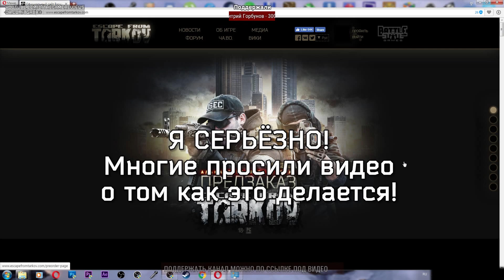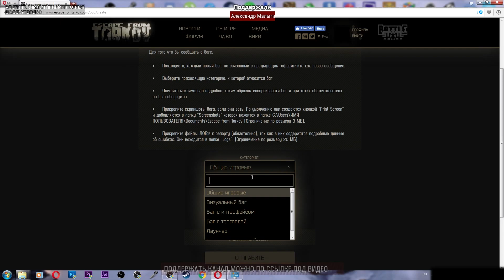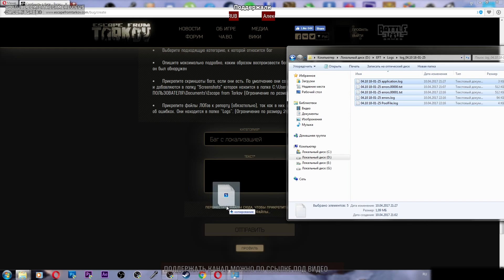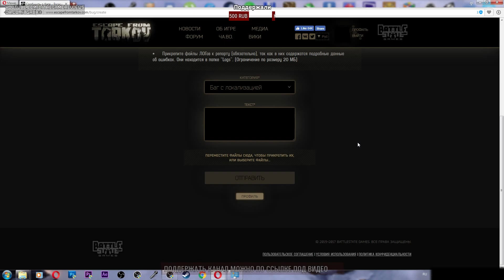КАК ОТПРАВИТЬ БАГРЕПОРТ ESCAPE FROM TARKOV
#115 Побег из ТАРКОВА продолжается! ESCAPE FROM TARKOV
ИНФА НИЖЕ

БОЛЬШОЕ СПАСИБО!
говорит и показывает Терминатор
Сегодня мы узнаем
- Как отправить багрепорт ЧА.ВО №7